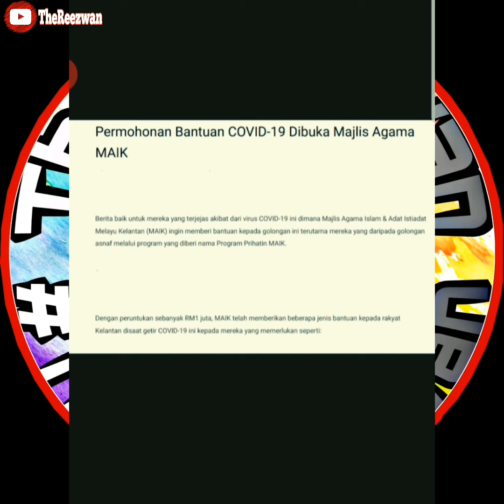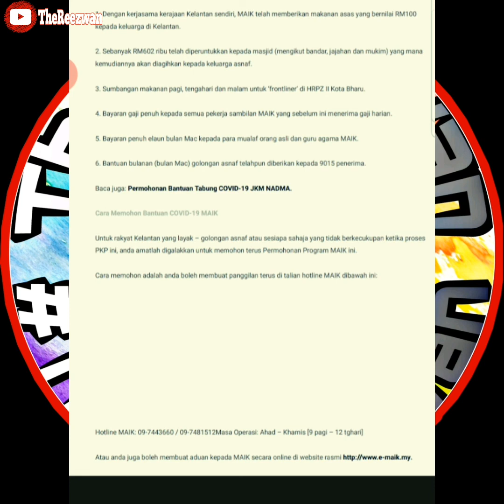Bantuan Program Prihatin MAIK | Penduduk Kelantan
🔹️ Majlis Agama Islam & Adat Istiadat Melayu Kelantan (MAIK)
🔹️ Perintah Kawalan Pergerakan (PKP)

🗒 Berita baik untuk mereka yang terjejas akibat dari Perintah Kawalan Pergerakan ini dimana Majlis Agama Islam & Adat Istiadat Melayu Kelantan (MAIK) ingin memberi bantuan kepada golongan ini terutama mereka yang daripada golongan asnaf melalui program yang diberi nama Program Prihatin MAIK